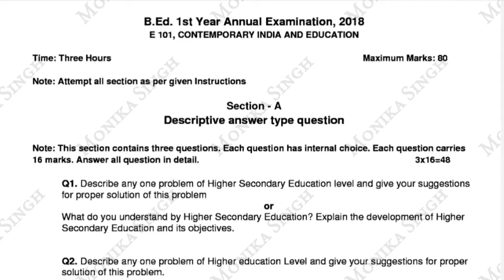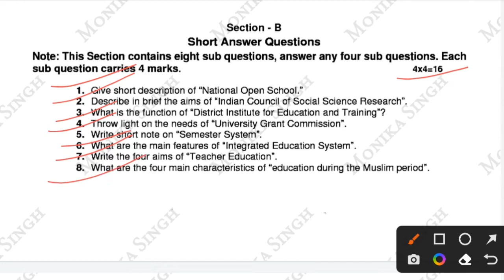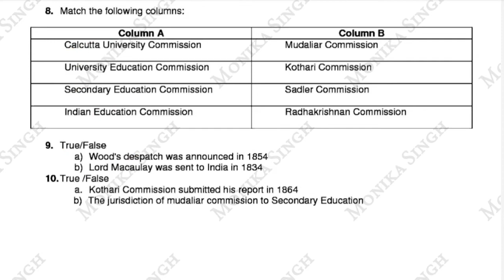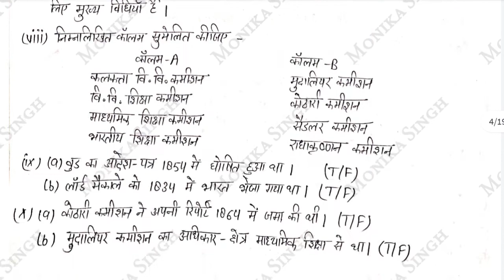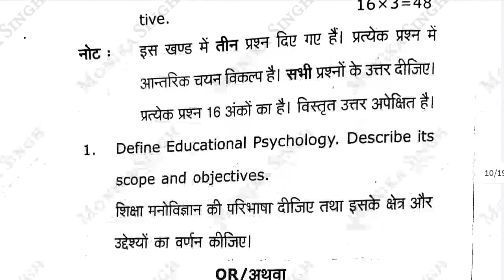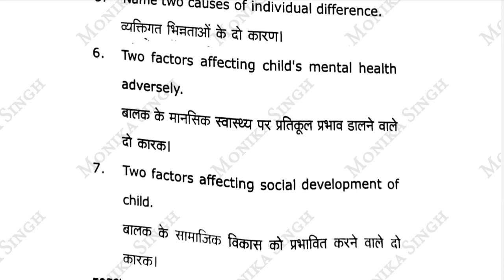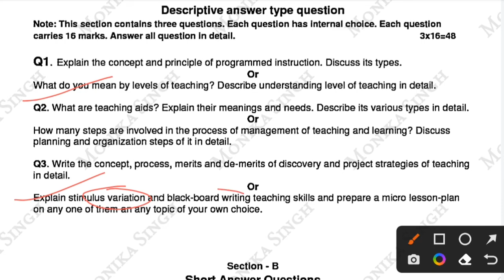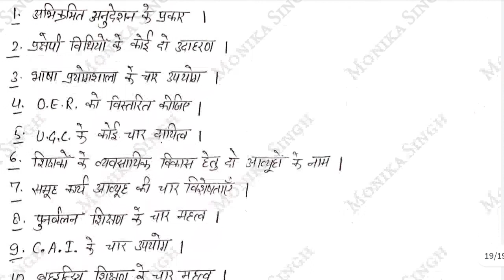B.Ed. 1st Year Previous Year Question Papers | 2018 | CC 1 to CC 4 |CCSU